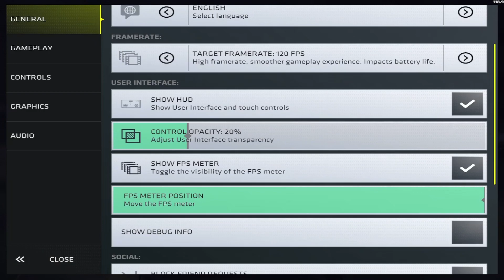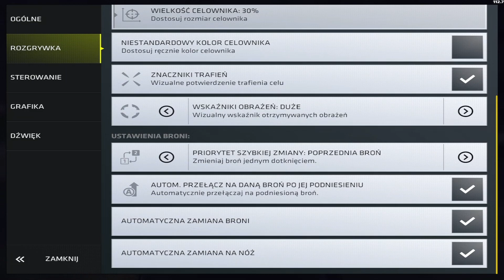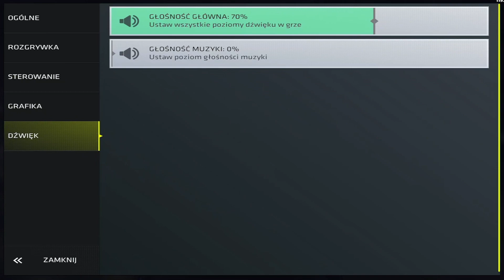Epicko Naprawione Rzeczy + Moje Ustawienia | Critical Ops 1.40.0 Ranked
00:00 Moje ustawienia
02:47 Ranked Gameplay
11:55 Outro

Muzyka:
YTL

GRAŁEM Z:
Randomami

▶Sprzęt

Telefon: Poco X3 NFC 6/128 GB

Tablet: iPad Pro 10.5 256GB

▶Programy

Nagrywarki: Android - AZ Screen Recorder / IOS - systemowa nagrywarka

Edytor: Adobe Premiere Pro, Kdenlive

*Tagi dla zasięgu xD*